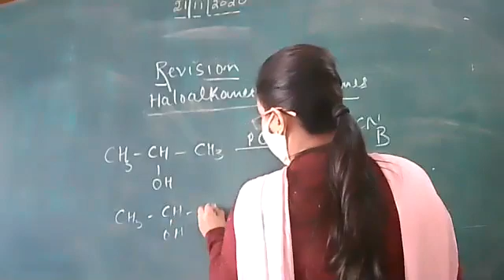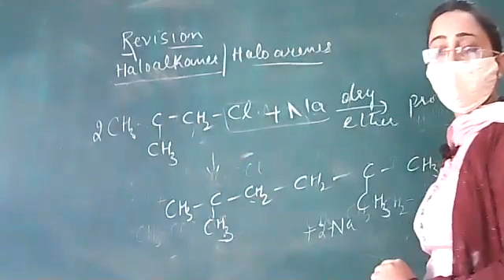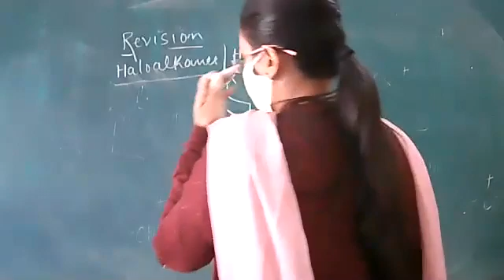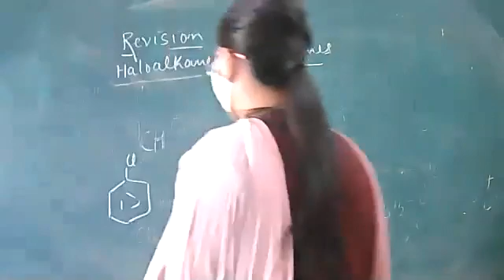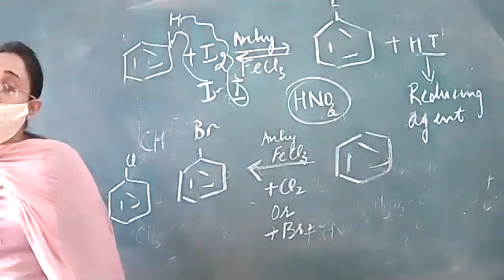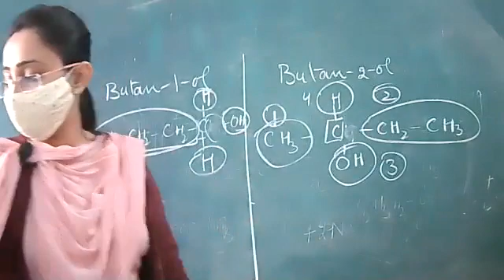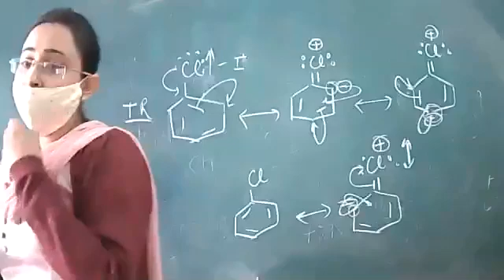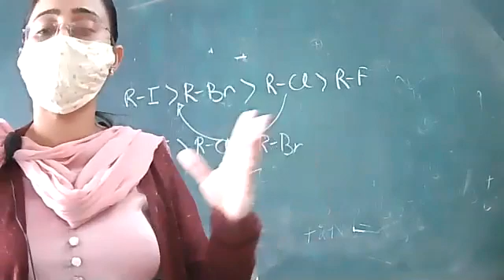21.11.2020 xii CHEMISTRY